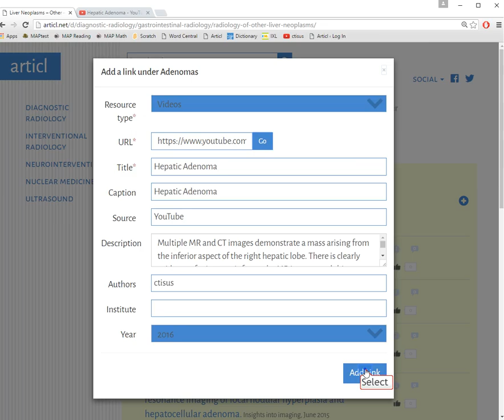How to add link of videos to Articl.net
Currently only videos from YouTube can be added.